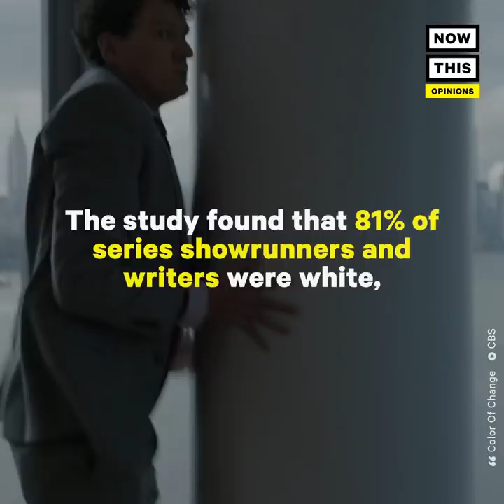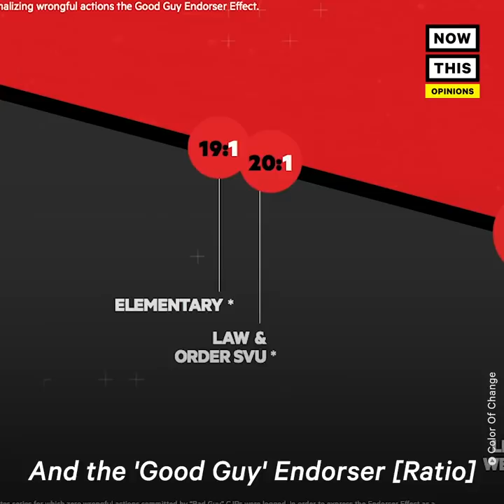Report Finds Crime TV Normalizes Abuses in the Criminal Justice System | NowThis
Police breaking the law for ‘the greater good,’ token Black characters, choosing inaccurate victims — these are some of the biggest issues with your favorite crime shows.

In US news and current events today, a study by criminal justice organization Color of Change found that the overwhelming majority of crime shows on TV featured plots and characters that were racist, sexist, and inaccurate. Rashad Robinson, president of Color of Change, says the study made clear that we need to work on media representation of law enforcement in order to make real change possible.

The study looked at 26 shows that air on TV and streaming services and rated them on several factors, like a ‘Racial Integrity index’ that rated the number of people of color on screen.

It also took into account the number of non-white writers and show runners on the shows. The study found that 81% of series showrunners and writers were white whereas Black writers on the series only made up 9%. These are the three main issues the study identified as problematic.

In August 2018, Dick Wolf, known for producing CSI and Law and Order, responded to a question addressing a lack of accuracy in his programs by saying his shows were ‘apolitical.’ In response to that, Robinson says writers rooms need to have more people who have been through the justice system and more people of color.